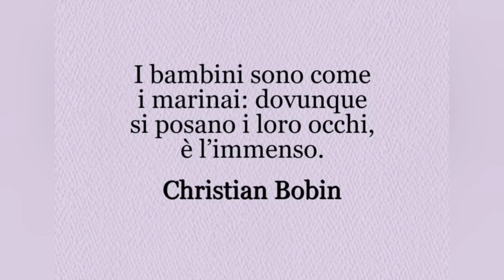GIORNATA DEI DIRITTI DEI BAMBINI 20 NOVEMBRE